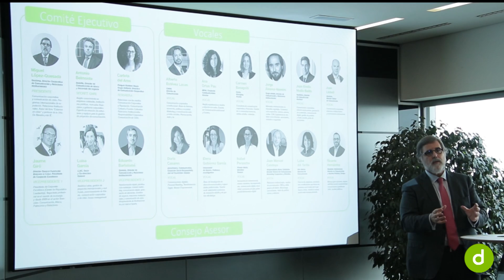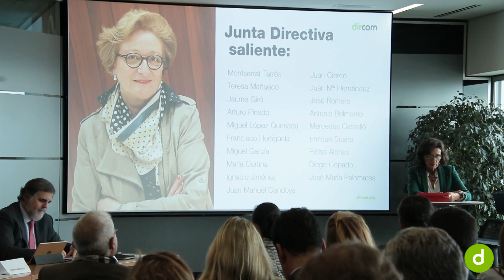Miguel López-Quesada, nuevo presidente de Dircom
Miguel López-Quesada, director corporativo de Comunicación y Relaciones Institucionales de Gestamp, ha sido nombrado nuevo presidente de Dircom.

López-Quesada, quién estará al frente de la Junta Directiva durante el periodo 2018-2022, ha destacado durante su nombramiento el compromiso que tiene con Dircom, “la casa común que tenemos los comunicadores y que realiza una tarea impresionante para definir nuestra profesión y así poder avanzar en su reconocimiento y dotarla de herramientas de formación e intercambio de experiencias, todo ello con el objetivo de situarla en el primer nivel directivo.”